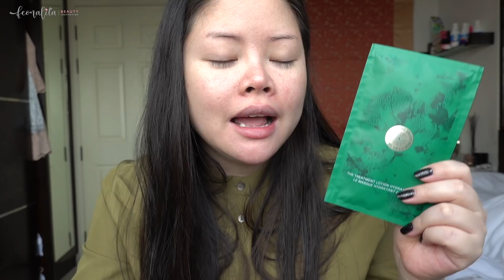FEONALITA: รีวิว La Mer The Treatment Lotion Mask มาส์กผิวฉ่ำฟู อู้หูว์เลยจ้ะ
อันนี้คือแบบไม่พูดถึงไม่ได้เลยยยยยย ตกเทรนด์มากกก ลาแมร์เพิ่งออกมาส์กแผ่นตัวใหม่มานะคะ มันฮิตมากเวอร์ และก็ใช้ดีมากๆๆๆ ก.ไก่ล้านตัว ปาหัวใจใส่รัวๆเลย ♥️♥️♥️ ทรายเอามาให้ดูแบบเต็มๆว่าเค้าเป็นยังไงจะบอกว่าใครชอบมาส์กที่เติมน้ำให้ผิวแบบขีดสุด ห้ามพลาดจริงๆ  นี่ยกขึ้นแท่นให้เป็นมาส์กในดวงใจเลยฮะ